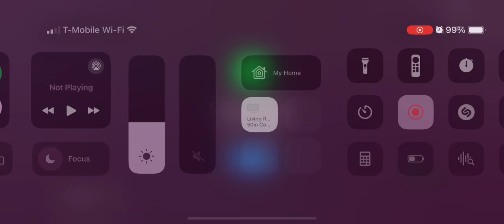Cash App AD (Hey Cash App! Can I get some of that lawsuit money??)